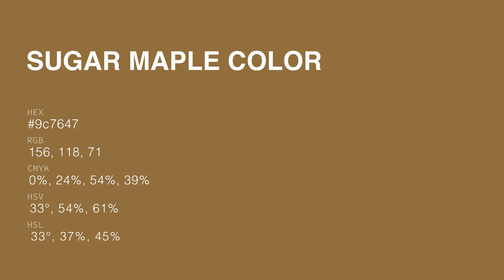Sugar Maple color 9c7647 hex color - Yellow color - Cool color 9c7647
What color is Sugar Maple ? 9c7647 hex color - Yellow color - Cool color 9c7647

Hex 9c7647 Color Code is also known as Sugar Maple color.